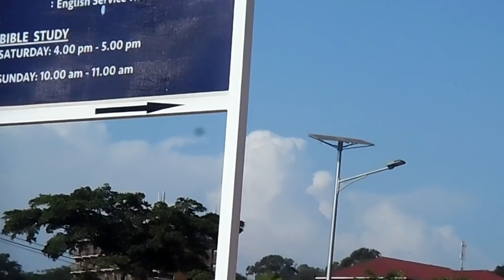A Trip To Youth With Mission Camp In Rwanda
Rwanda was a fantastic country to be in. The experience was wonderful and breathtaking.